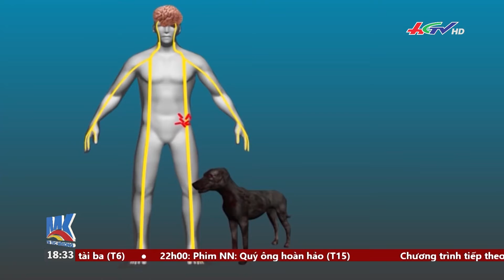Chữa độc rắn bằng mẹo dân gian, người đàn ông không qua khỏi | Truyền hình Hậu Giang